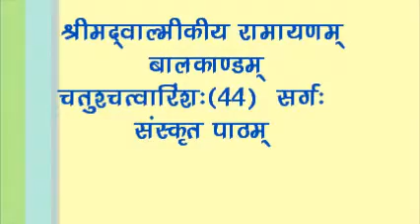Valmikiya Ramayan BalKand Chatushchatvarinshah Sargah path